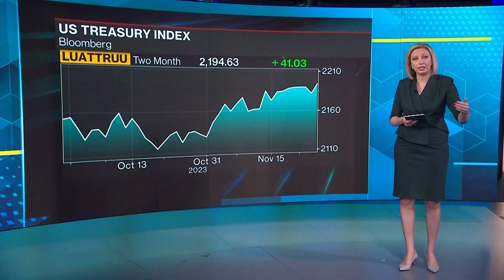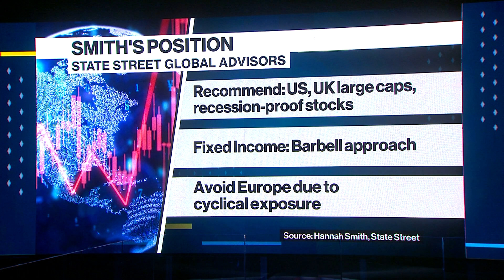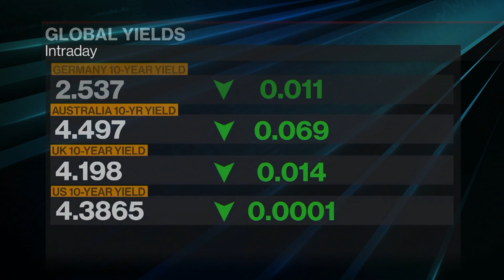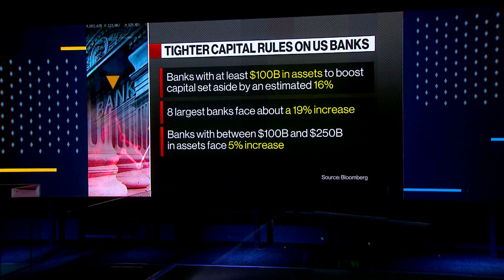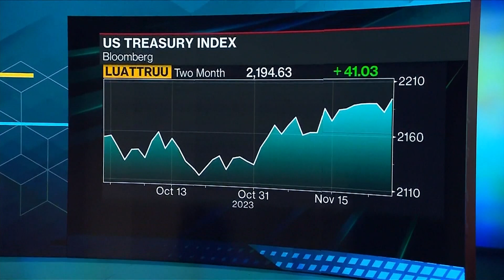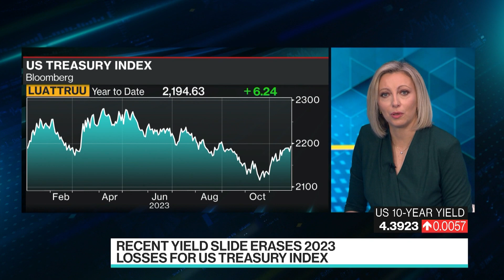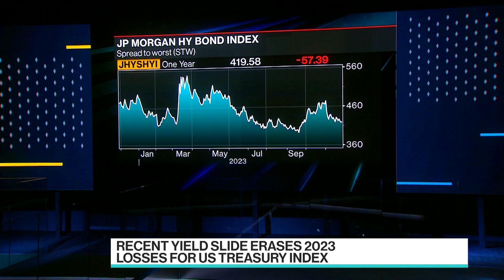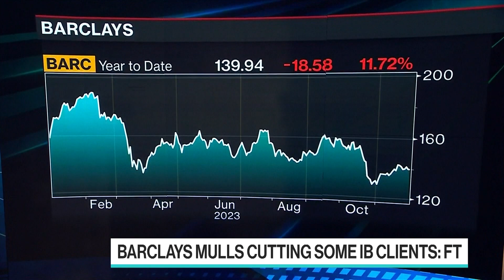Telecom Italia CEO Exclusive on KKR Deal | The Pulse With Francine Lacqua 11/28/2023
The Pulse With Francine Lacqua is all about conversations with high profile guests in the beating heart of global business, economics, finance and politics. Based in London, we go wherever the story is, bringing you exclusive interviews and market-moving scoops. Today's guest: Hannah Smith, State Street Global Advisors Vice President for ETFs; Tim Adams, Institute of International Finance President & CEO; Pietro Labriola, Telecom Italia CEO; Kevin Foley, JP Morgan Securities Debt Capital Markets Global Head.